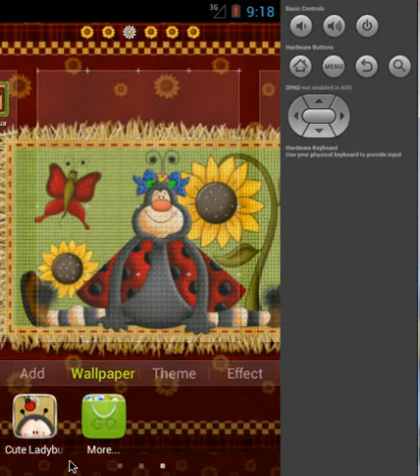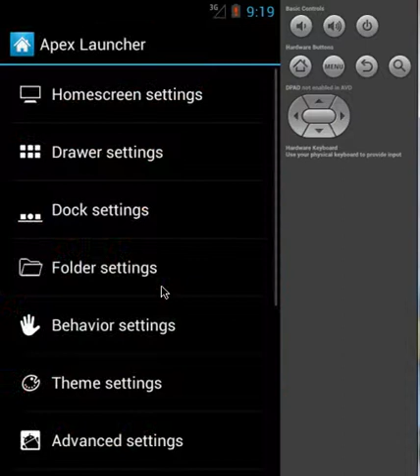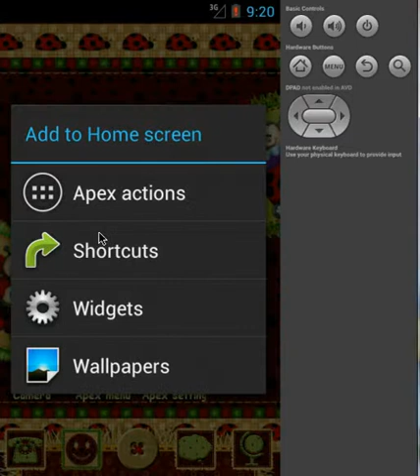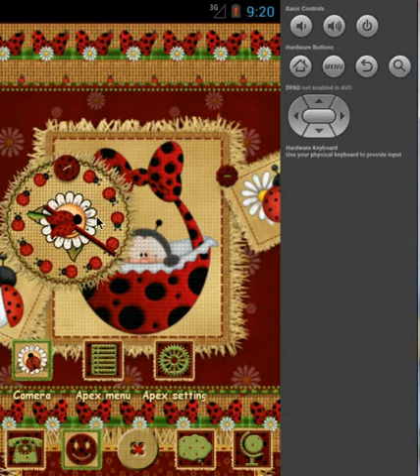Android: Apex/GO Theme Cute ladybugs